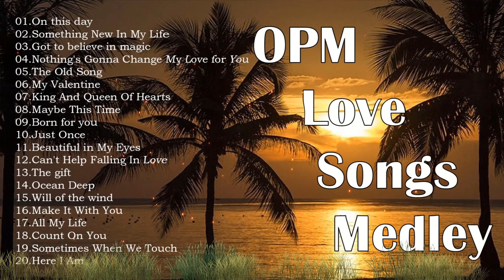Best Duets Love Songs Medley - CLASSIC OPM ALL TIME FAVORITES LOVE SONGS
00:00.On this day
04:27.Something New In My Life
07:37.Got to believe in magic
11:04.Nothing's Gonna Change My Love for You
14:26.The Old Song
18:26.My Valentine
21:23.King And Queen Of Hearts
24:52.Maybe This Time
28:09.Born for you
32:02.Just Once
36:31.Beautiful in My Eyes
40:46.Can't Help Falling In Love
45:19.The gift
48:18.Ocean Deep
54:13.Will of the wind
57:57.Make It With You
01:01:26.All My Life
01:04:55.Count On You
01:10:46.Sometimes When We Touch
01:14:57.Here I Am